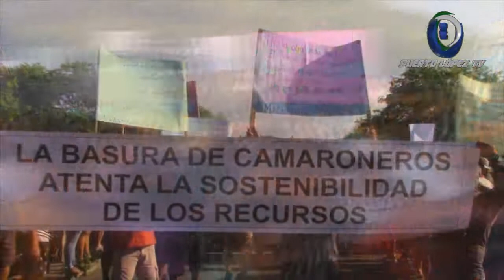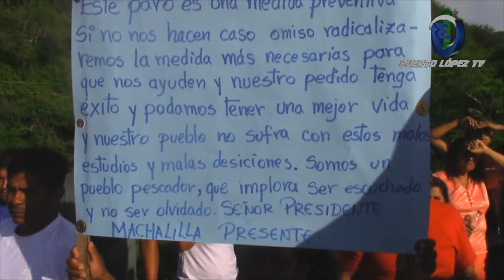PESCADORES REALIZAN PARO EN PUERTO LÓPEZ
PIDEN DIALOGO CON AUTORIDADES GUBERNAMENTAL
AMPLIACIÓN DE VEDA SERIA LA CAUSA
PESCADORES RECHAZAN AUMENTO DE VEDA A NIVEL NACIONAL